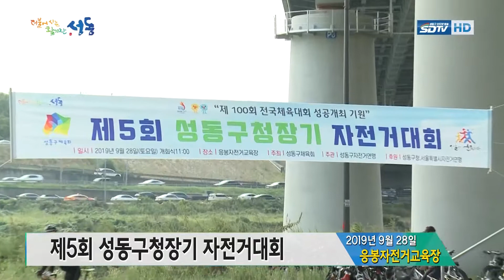[성동구청] 제5회 성동구청장기 자전거대회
9월 28일, 제5회 성동구청장기 자전거대회가 열렸습니다 :)